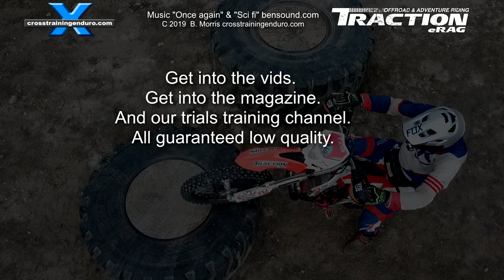Big tractor tyre phobia!︱Cross Training Enduro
Argh, time to confront my big tractor tyre phobia! Watching A grade trials riders on dirt bikes is somehow inspiring and depressing at the same time. It makes you want to ride your bike. It makes you want to sell your bike too. Tim bloody Coleman gets me feeling this way regularly. So does Trevor Campbell. Watching Trevor over this tractor tyre made me want to conquer my fear of tractor tyres. So I headed for the playground of the Western Districts Trials Club. This tractor tyre is slightly smaller than my front wheel. I'm not too worried as I have done vertical faces of this height before. Plenty of guys bought these thinking it would turn them into Graham Jarvis, then were disappointed when this didn't happen. And the complained about the soft suspension and lack of power, duh. There is a reason the pro level riders don't ride Xtrainers in hard enduros, they simply aren't cut out for faster riding. If you are serious about hard enduro then you want the real enduro bikes. These hybrid bikes aren't cut out for faster riding. I've had the suspension upgraded but the Xtrainer is still skittish and not confidence inspiring once you get into third gear. But if you like this sort of trials-based riding it might be your cup of tea. Just watch out for main bearing failures in the 2018 and 2019 models though.  My problem? I weight the bike but I hit the tyre too high. This is the usual problem with the punch technique. You need to hit the obstacle at about the two thirds mark, but your instincts tell you to wheelie over and not punch it with your front wheel. It looks small as you are riding up to it but these tyres do freak me out. Gulp. Time to try the big one, I've never tried a vertical face higher than my front wheel. The higher the obstacle, the more important it is to punch it low enough to compress your suspension. The problem? First I barely weight the bike at all. Second I am punching the tyre, but again not quite low enough. If you don't compress the suspension enough, you don't get the lift needed. On the second attempt, I still don't weight the footpegs much but at least I punch the tyre a bit lower, just enough to get up. Third attempt, time to weight those pegs properly and punch that sucker. That's better. I did weight the pegs a bit more. And I did punch it a little lower. The result? The rear wheel was just getting airborn before it hit the tyre, so the bike was finally getting some proper lift. Plenty of room for improvement, but I'm pretty happy with that. But there's always a trials rider just waiting to prance around and make you feel depressed about your very limited achievements lol. Thanks, Jack. Trials bikes are so light and nimble you can do some crazy shit if you throw yourself into learning the techniques. A very common question I get is would I recommend the Xtrainer? No. No I don't. I won't make any personal recommendations for anyone, but I will give vague general suggestions. If you do a lot of slow technical riding then one of the hybrid bikes might suit you. You could say the Xtrainer is about 25% trials. Compared to normal dirt bikes, it is lighter, and has soft trials-influenced suspension. It has a tighter turning circle, a lower seat height, and an engine tuned for grunt instead of top end power.